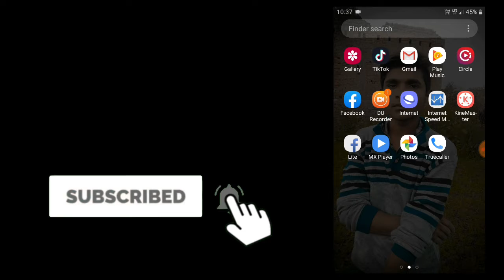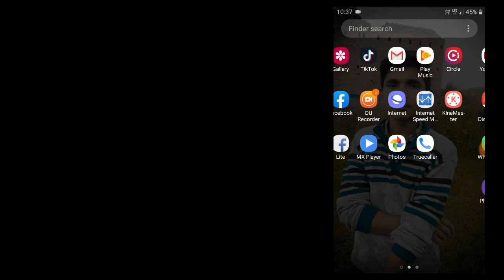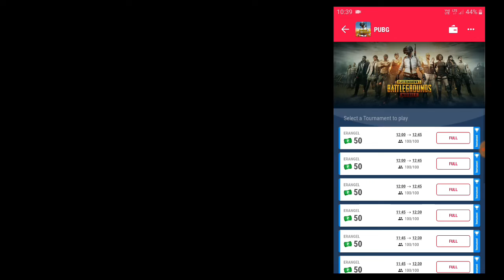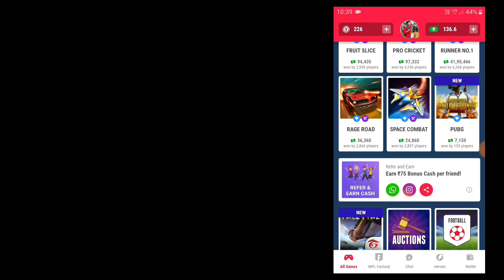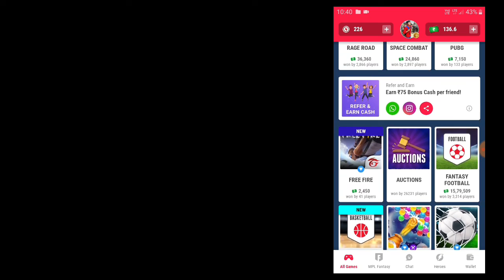How to earn money by playing freefire |how to earn money from pubg mobile lite| पब्जी खेल कर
Last YouTube videos Published
Finally monetization enabled
How to earn money from freefire game
How to make money by pubg